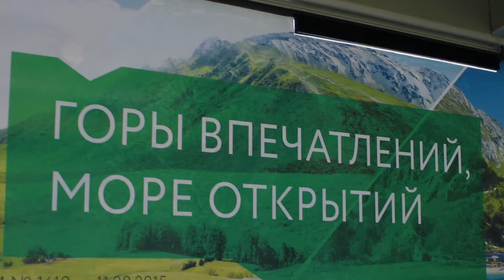Горы впечатлений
Анна Барсукова